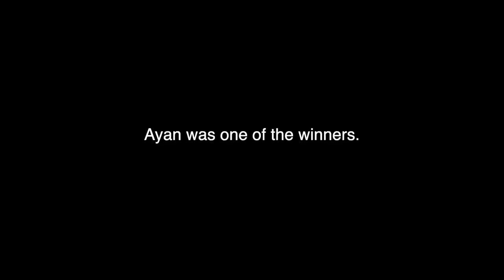The cutest fan, Ayan. | Behind the scenes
Thank you for all the love you guys always give me! :)